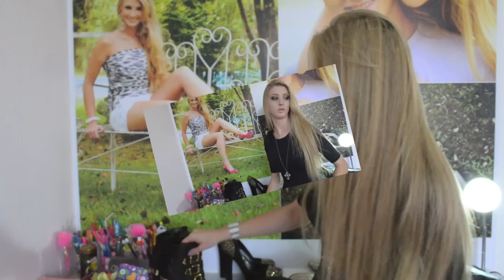Comprinhas Fashion - Inverno 2013